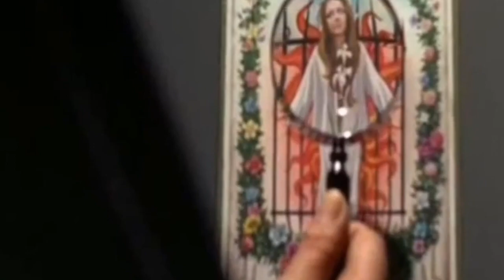" Enfant " by Alessandro Spagnoli